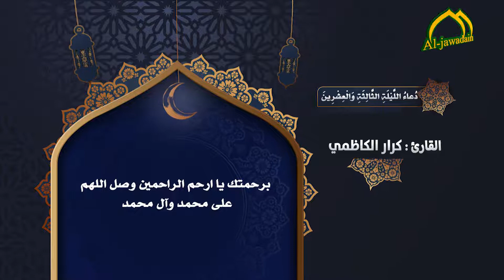أدعيَةُ شَهرِ رَمَضان دُعاءُ اللَّيْلَةِ الثَّالِثَةِ وَالْعِشْرِينَ